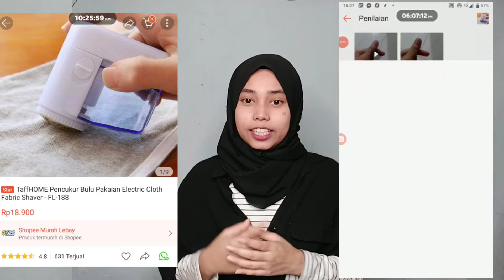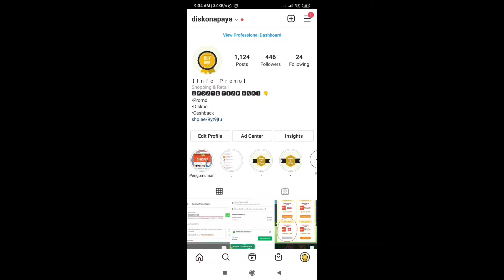Rekomendasi Produk Bermanfaat yang tidak Terfikirkan Keberadaannya ada di Shopee Harga Murah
Shopee Mantul Sale (SMS) Agustus 2021
1. Gratis Ongkir RP0
2. Shopeepay Deals RP1
3. Serba Seribu

5. Stiker Kaca Helm Anti Air Hujan
7. Bantal Penghangat Perut Nyeri